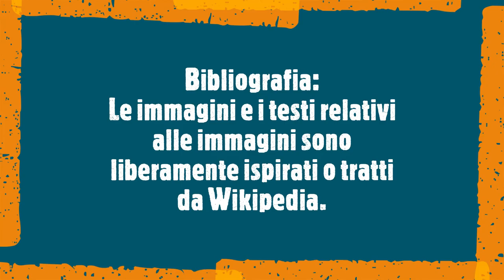Perché nasce la scrittura